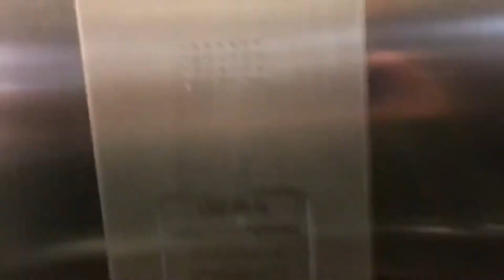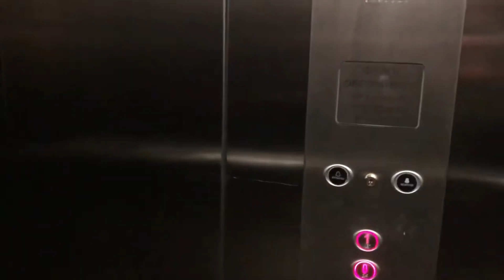Swansea Lift @ M&Co In Droitwich Spa Town Centre